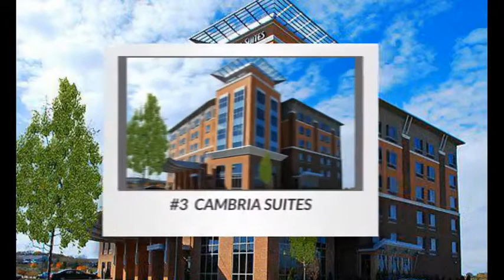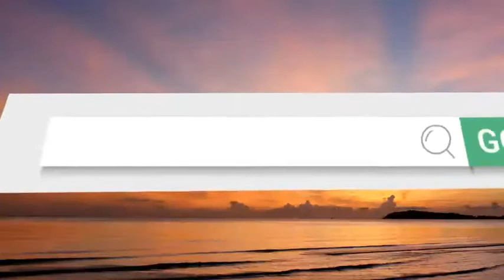What is the best hotel in Madison WI Top 3 best Madison hotels as voted by travelers